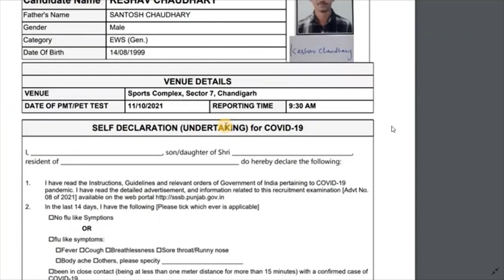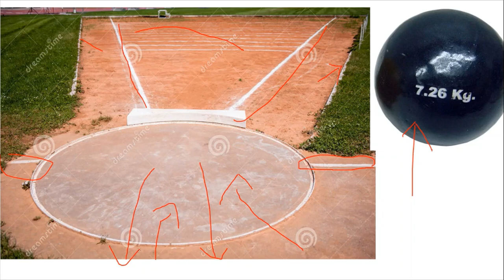Jail warder PET Admit Card | Jail Warder Rope Climbing and short put Rule | Punjab Jail Warder 2021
Hello Friends This is a Informative Channel and This Video is Full Information About  jail warder exam admit card download on mobile physically fitness test admit card download on admit card rope climbing and short put rule for jail warder and matron pet exam PET exam jail warder rope climbing and short put rule for jail warder pET test

short put